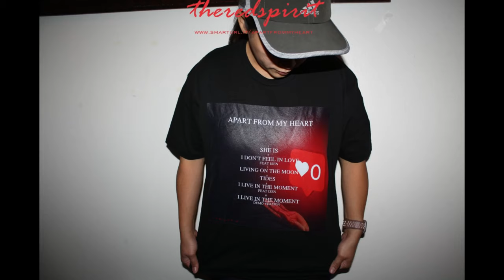Cowboy Bebop Episode 8 Waltz For Venus